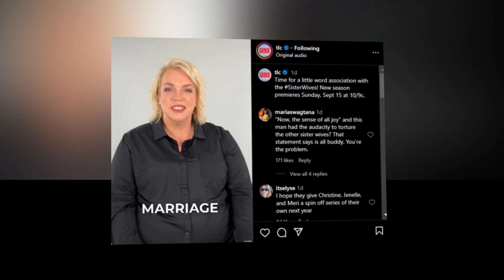Janelle Brown’s Shocking Marriage Plans Revealed! | Sister Wives Update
‘Sister Wives’ Janelle Brown Reveals Future Marriage Plans

Robyn Brown's childhood in Pinesdale is finally being revealed, and the details are pretty shocking. Robyn Brown is keeping a secret from Kody & Kody is keeping a secret from her kids - the both of them are scrambling to protect the truth from being exposed. Robyn's former friend says Kody would absolutely divorce Robyn if he knew the truth & that Robyn & Kody would lose everything.